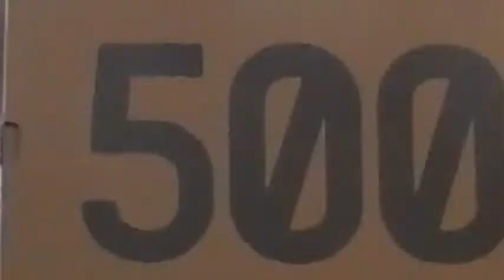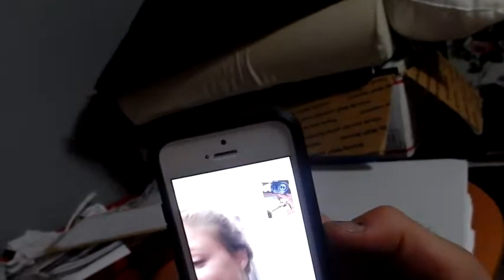vlog #15: yeezy 500,stock x, and 18th bday?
Sorry for the wait every one heres another one this is just a fun lil clip of yeezy 500 and other litty things be sure to check out my other vlogs for great funny times

If you want dope kicks check out kicks PG